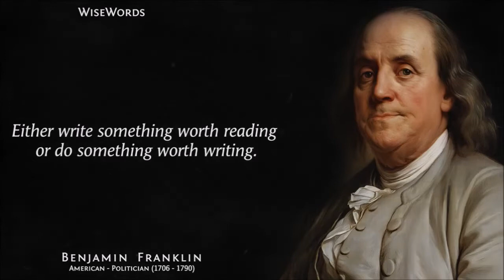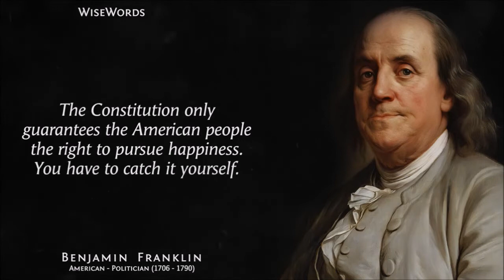Ben Franklin.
Liberty. Justice. Kindness. Truth. Beauty. Constitution. Tranquility. Posterity.
A well-defined whole.
The creation, sharing, and extending of halcyon moments, for the many, at peace, IS the moral imperative.